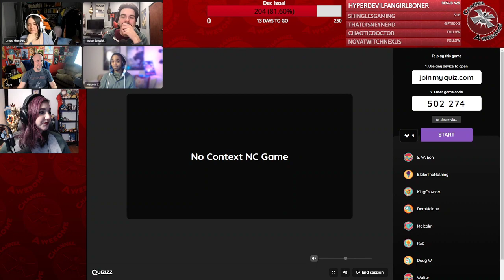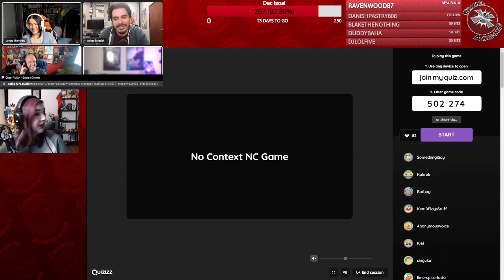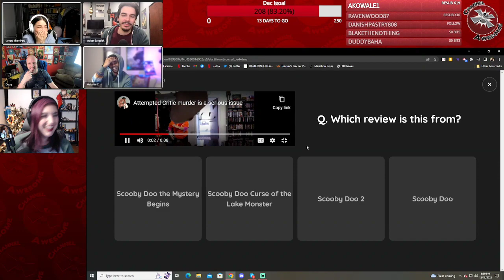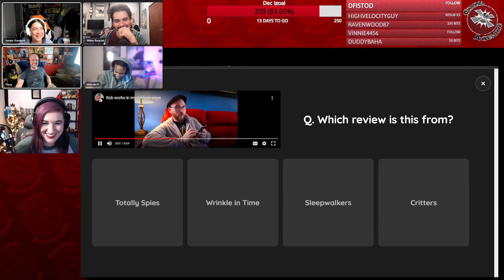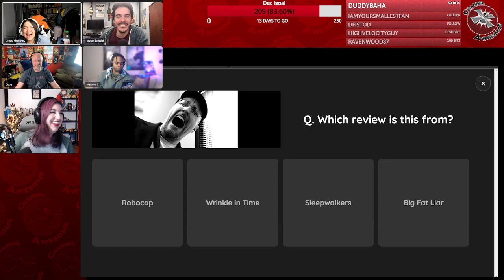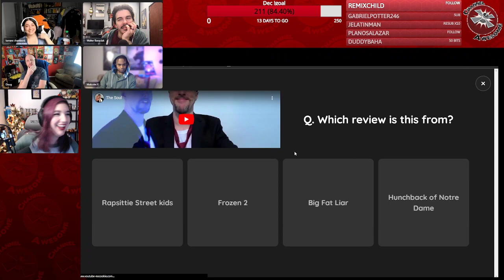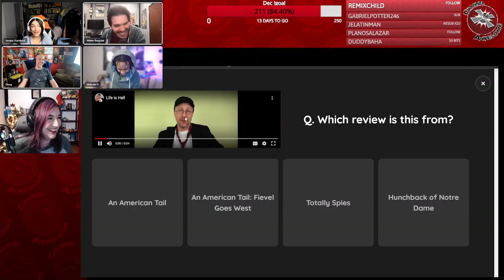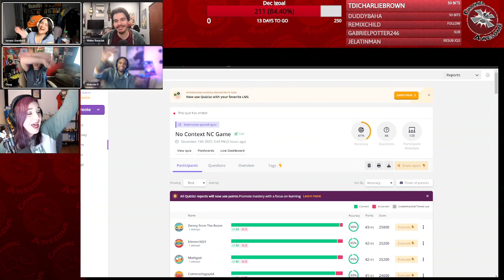Channel Awesome Plays No Context Nostalgia Critic Game!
Join Doug, Rob, Tamara, Walter, Heather and Malcom as they play a Nostalgia Critic themed trivia game!
5:53